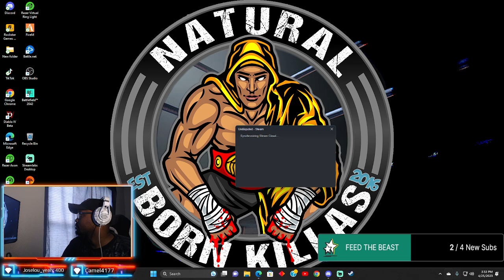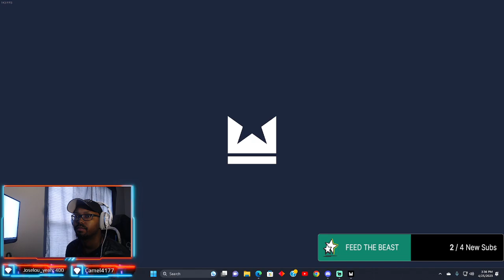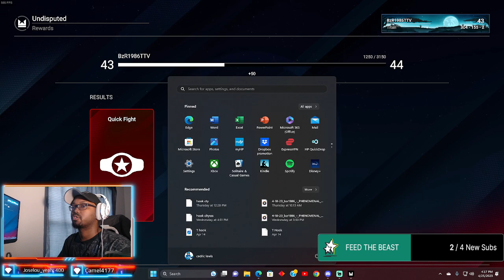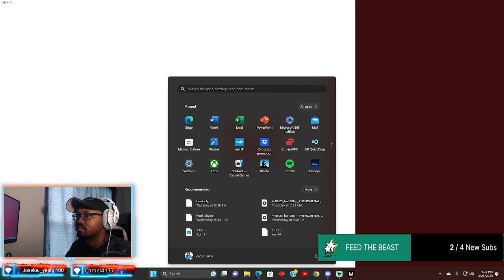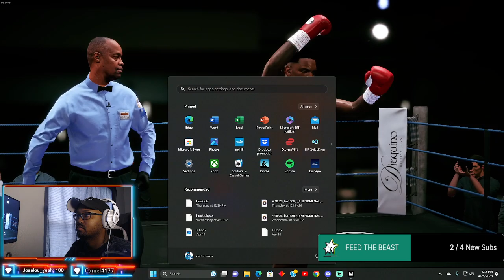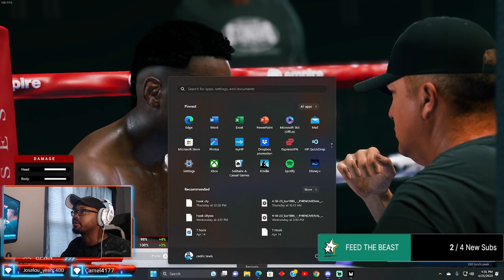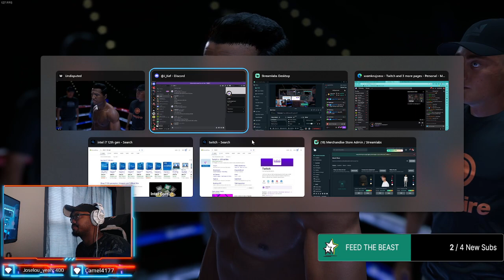Beat down TV1